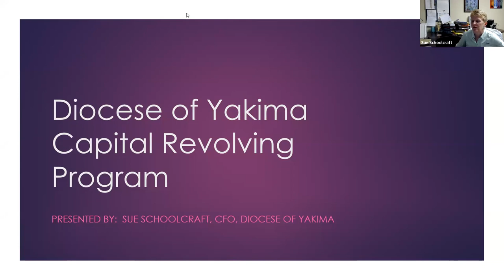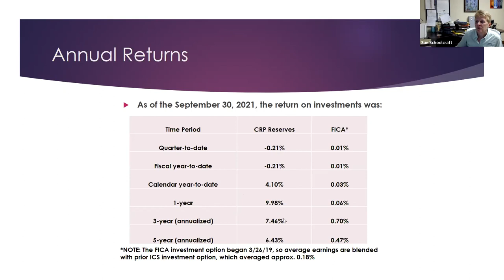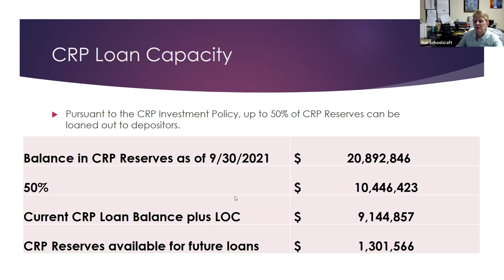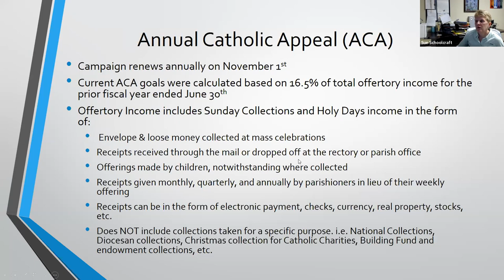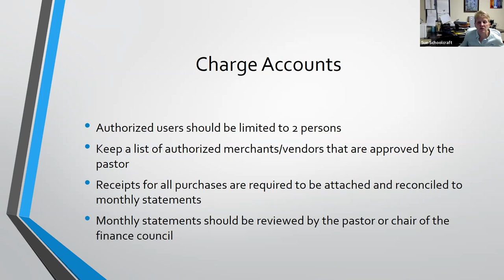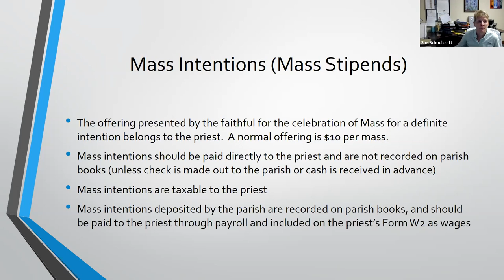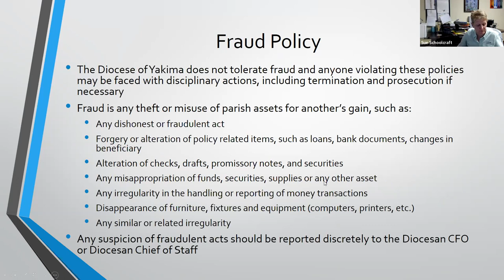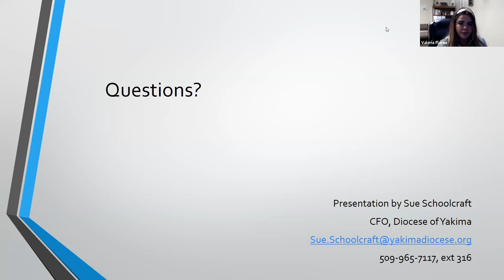Financial Policies and CRP 12.2.2021